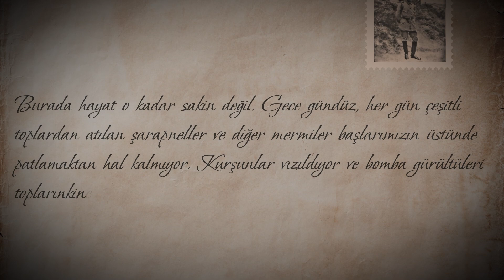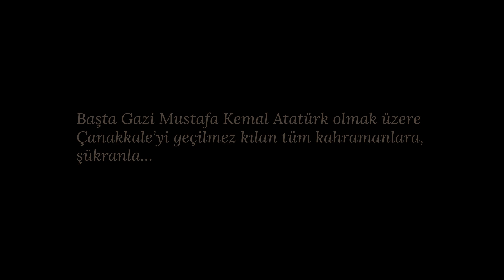Çanakkale'yi "geçilmez" kılan neydi?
Katkılarından dolayı Sayın Murat Bardakçı'ya teşekkür ederiz.